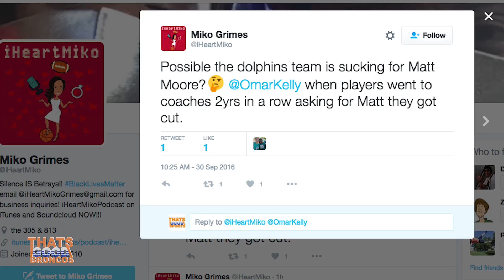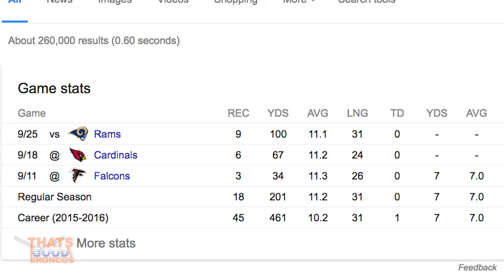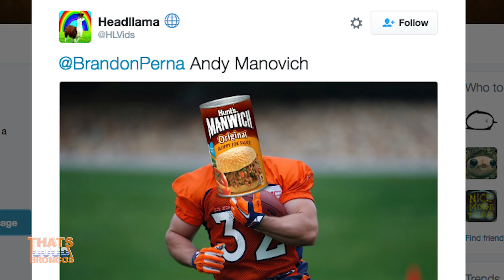Broncos vs Buccaneers Predictions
ThatsGoodBroncos predicts the outcome of the Denver Broncos and Tampa Bay Buccaneers game that will be played Sunday October 2nd 2016.

Two young quarterbacks in Jameis Winston and Trevor Siemian, both drafted in 2015 will try and lead their teams to victory. Winston has wide receiver Mike Evans, and a decent running back in Charles Sims to help him Sunday. Trevor Siemian will try and continue with a great performance against the bengals last weekend where he threw for 4 touchdowns on the day. Demaryiu Thomas and Emmanuel Sanders could have big days, but look for the Broncos rushing attack to regain traction after being held in check by Cincinnati.